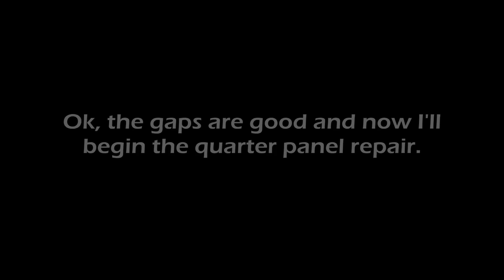Audi RS6. The quarter panels repair. Ремонт задних крыльев.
The work with a spotter. Metalwork.
Работа со споттером. Работа с металлом.